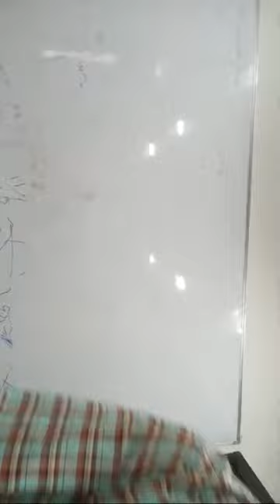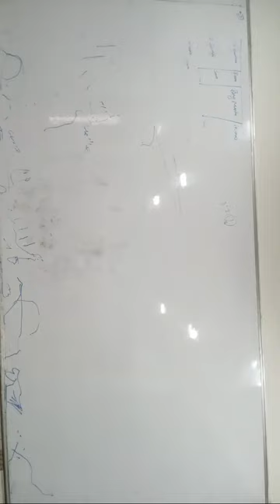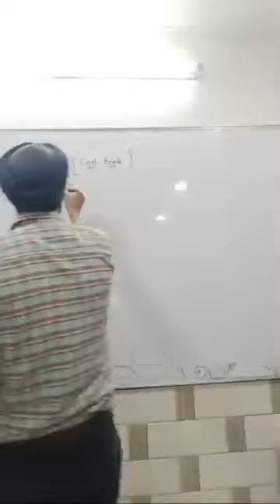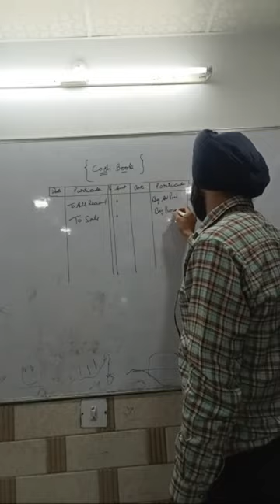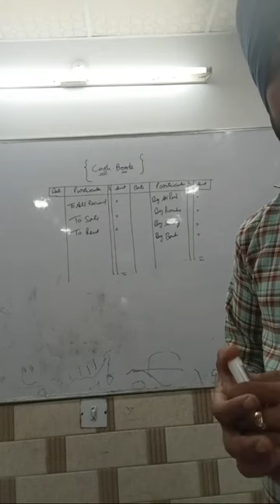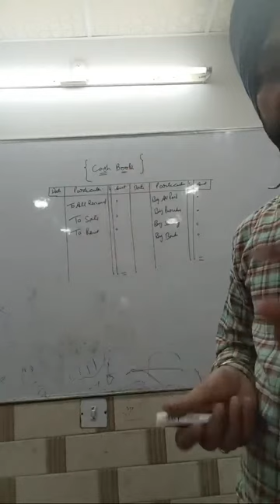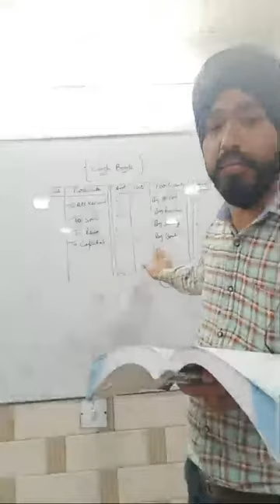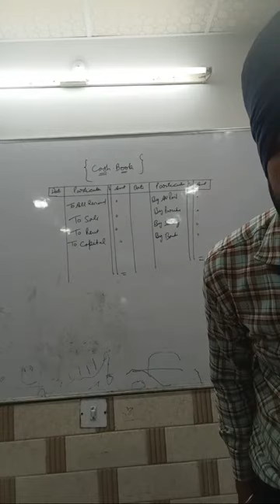Inderpal Singh (Accounts Expert) is going live!